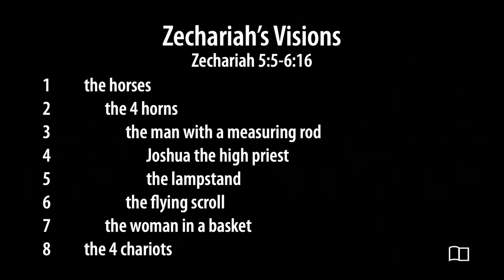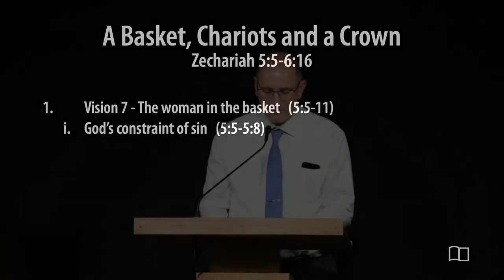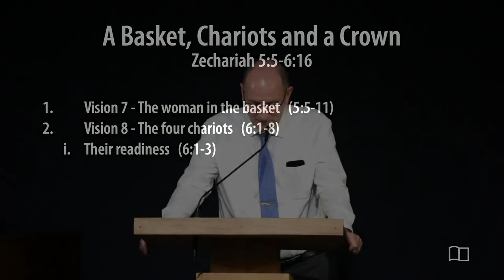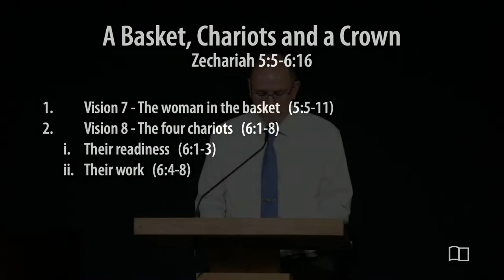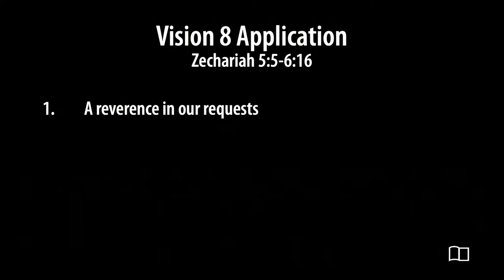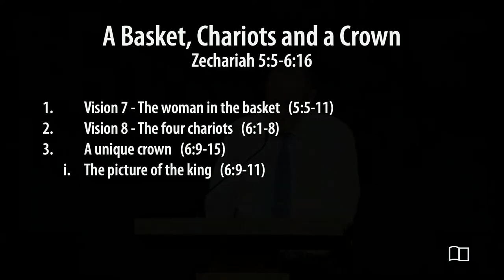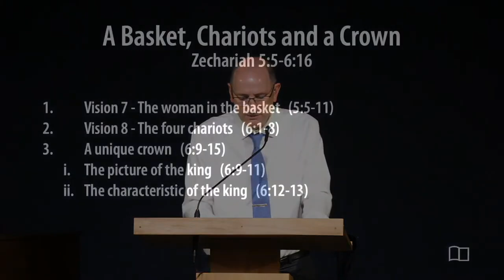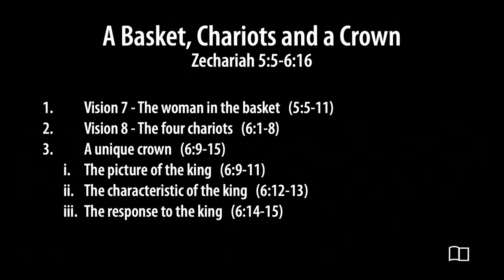Zechariah 5:5-6:16 - A Basket, Chariots and a Crown - Scott Demarest - Grace Bible Church - 6/9/24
Title: A Basket, Chariots and a Crown
Series: Zechariah
Preacher: Scott Demarest